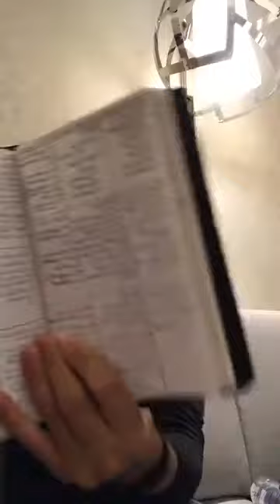FB Live Repost: Compelling Future.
How to create a compelling vision for your future. What would your vision be for your health? How about emotionally? How to do envision your life emotionally in 20 years? Check out this video as I discuss how to connect your goals to your vision.